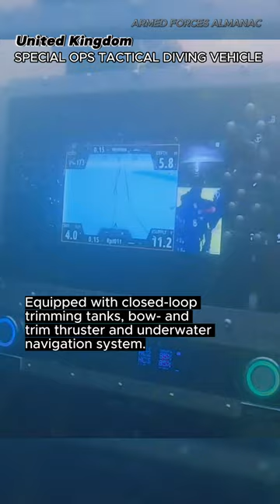SPECIAL OPS TACTICAL DIVING VEHICLE